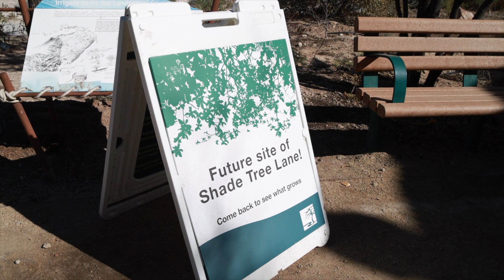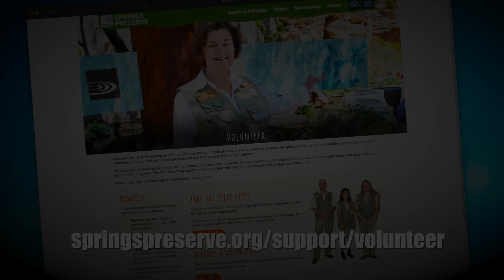The Springs Preserve Flourishes Because of Volunteers!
The Springs Preserve wouldn't flourish without our amazing volunteers. See how our volunteers got involved at a recent planting event and consider becoming part of the team